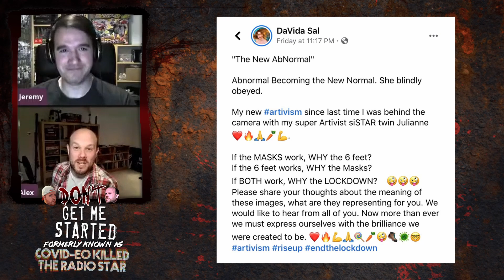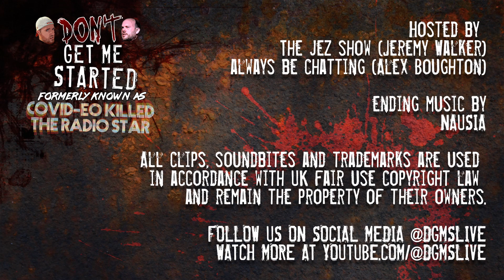DGMS Friday Re-Run // Episode 6 // No Sting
It's time... once again... to hop about the Covid-eo train! Join Alex and Jeremy for the all the things making us smile in This is Happening (no sting), all the things making us sad in Covidiot of the Week (no sting), and some things making us fake mad in Don't Get Me Started (no sting). Did we mention we haven't made any stings yet?

// Originally broadcast June 7th, 2020